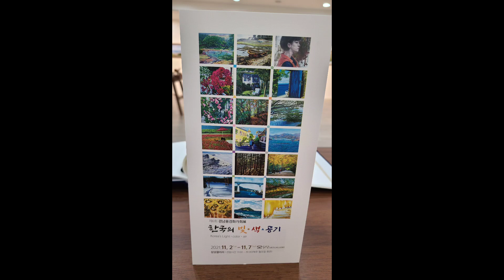제6회 경남풍경화가회전 (한국의 빛ㆍ색ㆍ공기 )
# 한국의 빛ㆍ색ㆍ공기

나는 오늘도 명화를 그린다

코로나19 가운데서도 경남풍경화가회전을 하게 되어
매우기쁘고 감사합니다
오늘은
전시장
당번스시는 분들과 함께
전시장안에서
실내풍경을 캔버스에 올려봅니다

의미있고 행복한 날입니다

The 6th Gyeongnam Landscape Paintings Exhibition
 # Korea's light, color, and air
Leeyongsu painter

 I paint masterpieces today too

 Gyeongnam Landscape Painting is rotating even amid COVID-19
 very happy and thank you
 today
 showroom
 With those who are on duty
 in the exhibition hall
 I put the interior landscape on the canvas

 It's a meaningful and happy day